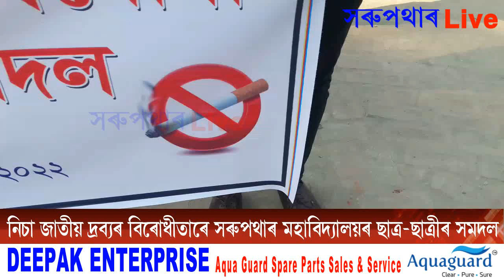ছাত্ৰ-ছাত্ৰীক বিক্ৰী কৰিব নোৱাৰিব গুটখা/Sarupatrhar college news today/Sarupathar college news 2022